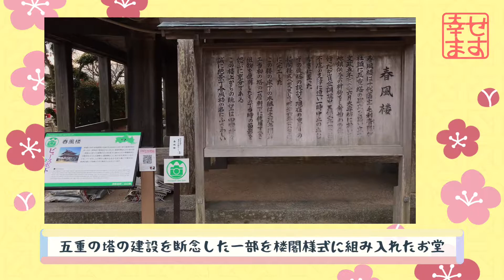【春風楼】ちょっとたびたびほうふ【#4】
ちょっと見たい、ちょっとだけ知りたいをお届け！
『ちょっとたびたびほうふ』

防府観光コンベンション協会の情報発信担当が
防府市をのんびり紹介します(*'▽')

～第4回～
スポット「春風楼」